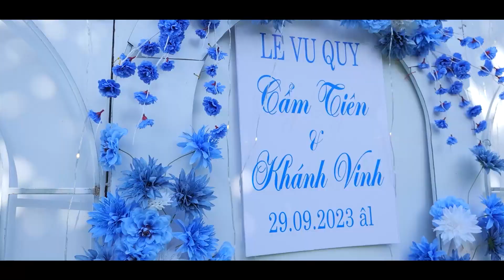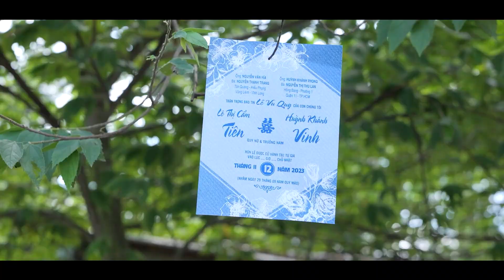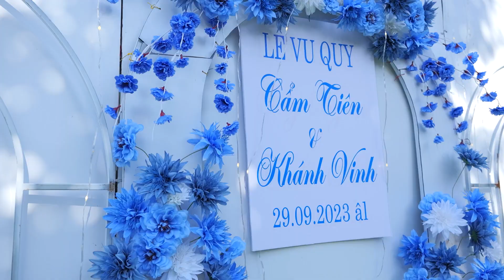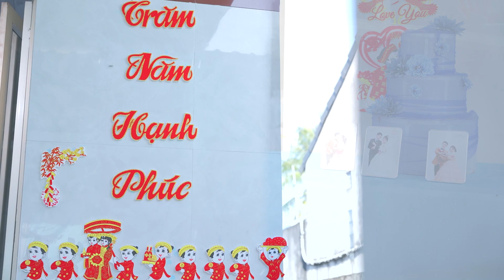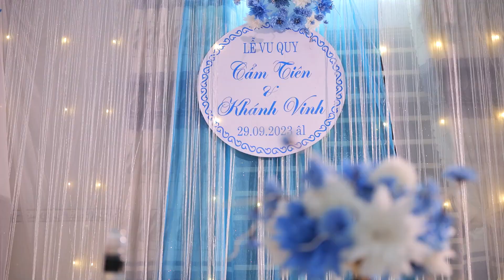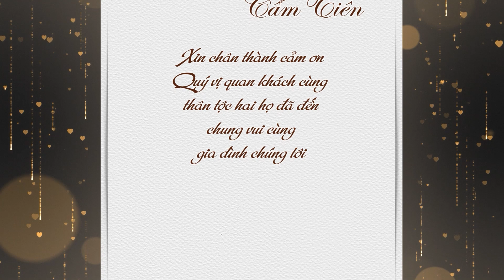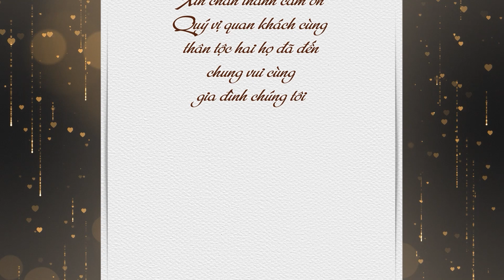Khanh Vinh Cam Tien